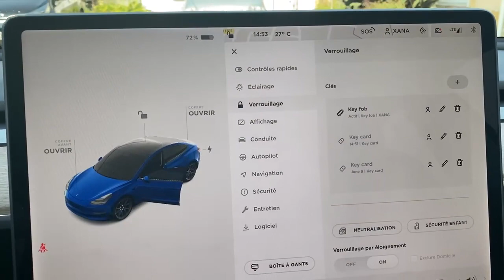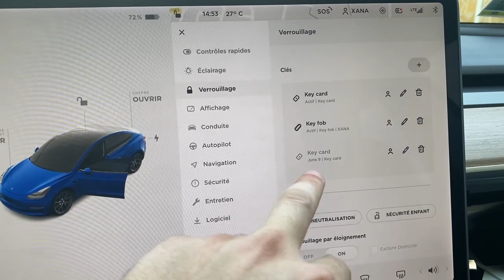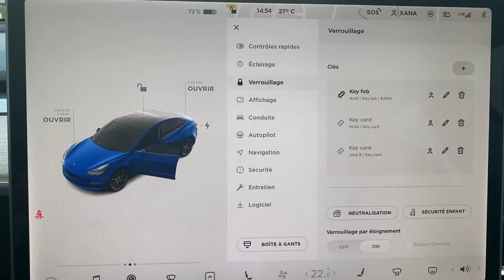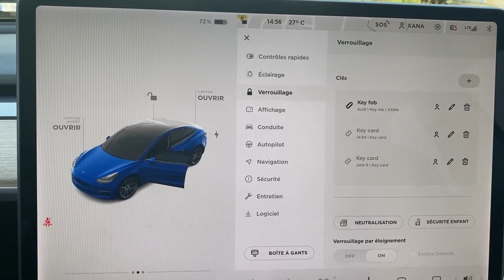Tesla Model 3 Ajouter ou supprimer des clefs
Dans cette vidéo comment ajouter des clefs en cas de perte ou vol.

00:00 Début
00:48 Ajouter ou supprimé clef
02:12 Automatisation des Profils